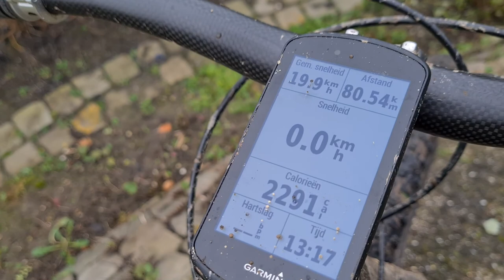Best Waterproof Bibtight 2021 [ Test review]!